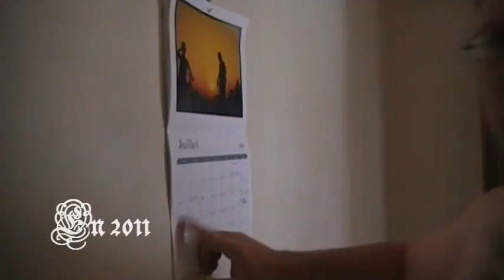Début 2011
Le vidéo de préparation à la préparation